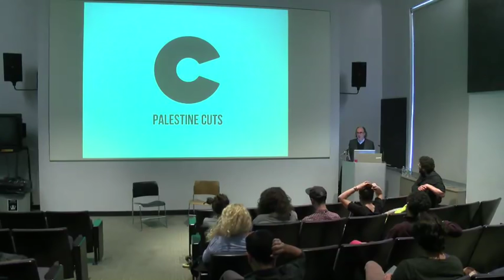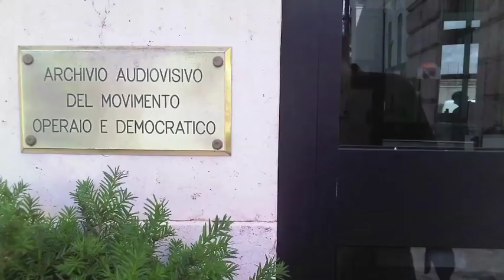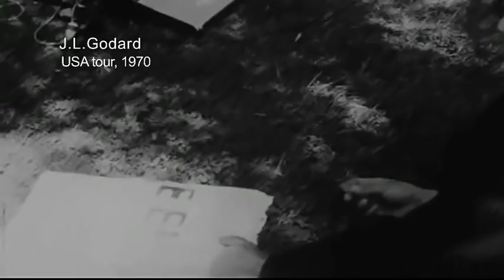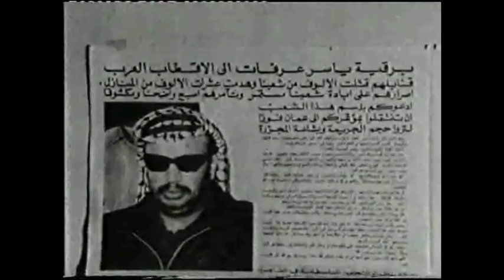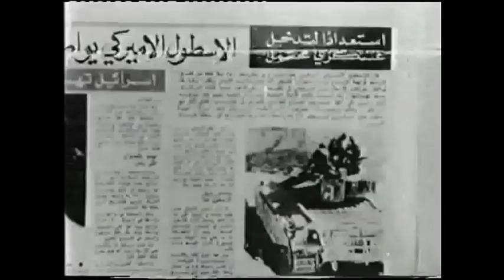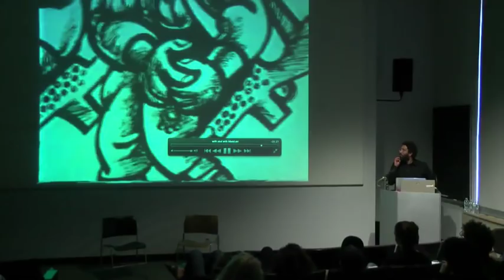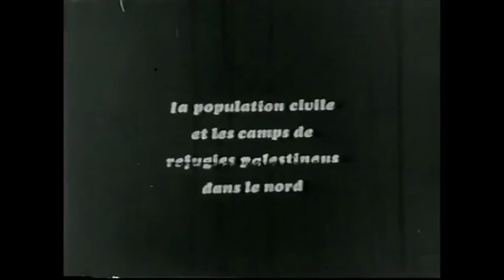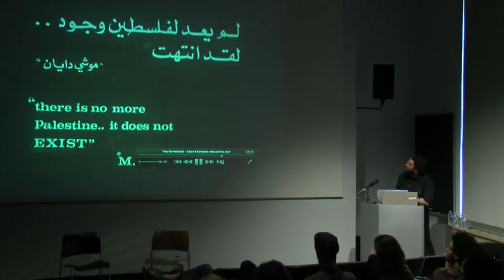Palestinian Militant Cinema: A Master Class with Filmmaker Mohaned Yaqubi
This master class is presented by Palestine Cuts, a new art initiative by the Center for Palestine Studies. Mohanad Yaqubi will deliver a Master Class on Palestinian Militant Cinema. Drawing on recently found film rushes, rare documentary footage and clips of Third Cinema, Yaqubi will introduce us to a fascinating and often neglected world that engages with the depth of Palestine's film-making history, its role in shaping Palestinian identity, and its ties to the wider Third Cinema movement. The presentation will raise questions with regards to the role of 'militant cinema' as a tool of documentation but also to intervene in the political upheavals and liberation movements that shook the world in the midst of the past century. Counterpoising the militant period of Palestine cinema with post-Oslo cinema will open up a conversation about the political role and nature of Palestinian cinematic language today, its potential and possibility.

Palestine Cuts is a new space for emerging and established filmmakers and video-artists to present and discuss their work in an engaging and encouraging environment. It promotes stimulating audiovisual projects (documentary and fiction film, video, installations, etc.) that challenge existing conventions and offer critical and alternative views about Palestine and Palestinians. Palestine Cuts also is interested in the broader regional and global socio-political, economic and cultural context of which Palestine is an intrinsic part. In this sense, we hope to bring Palestine-related work into conversation with other Arab and international filmmakers and audiovisual artists. Through screenings, discussions, master classes as well as open and closed workshops for work in progress and finished projects, Palestine Cuts hopes to attract a wide array of artists, producers, curators, critics, scholars, activists and others interested in committed audiovisual work that opens up new spaces for imagination.